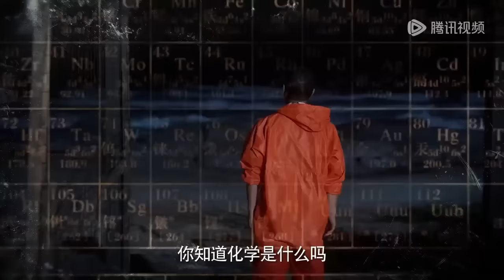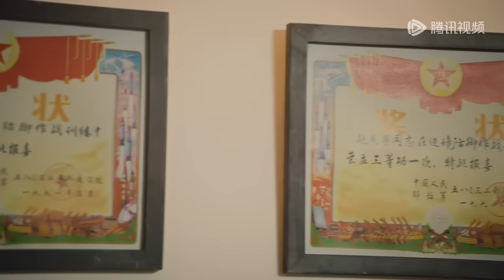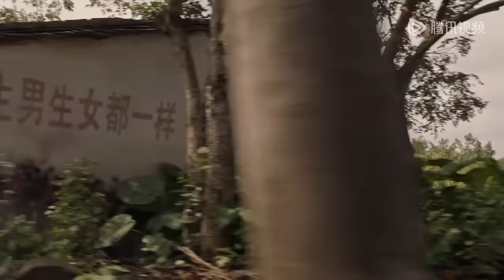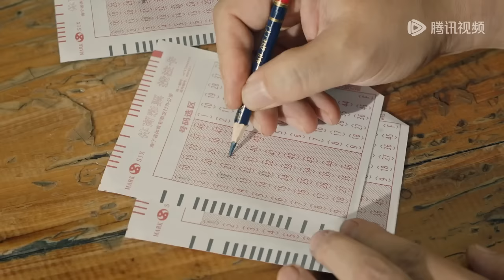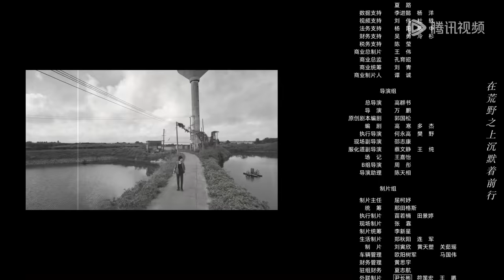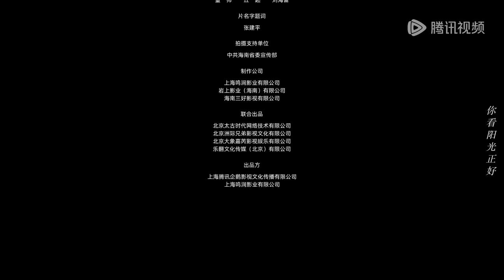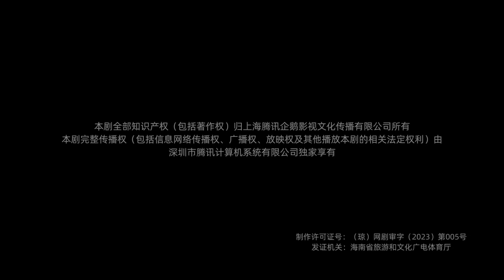ENG SUB【猎冰 The Hunter】EP01 缉毒警察布设抓捕毒贩，黄宗伟制洋葱晶被怀疑（张颂文、姚安娜）